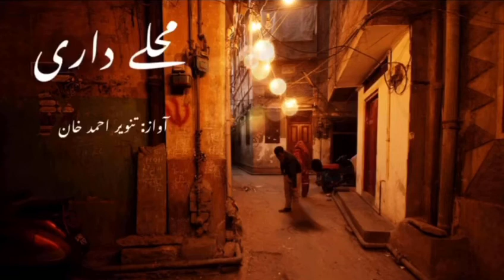Corona Covid 19 and Pakistan - Mohalay Dari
محلے داری.

آج صبح محلے کی آپا جی گھر آئیں۔ گرمی، مہنگائی اور رشتہ داروں کی بے حسی پر دو گھنٹے گفتگو کی۔
میں نے چائے کا پوچھا تو انہوں نے قہوہ پینے کی خواہش کی.. کہ آج کل لیموں اور قہوہ کرونا میں بہت مفید ہے۔
دو گھنٹے بعد جاتے ہوئے خوب دعائیں دیں اور بولیں: اب انشاءاللہ پندرہ دن بعد ملاقات ہوگی، ڈاکٹروں نے دو ہفتہ کے لئے "قرنطینہ" علاج بتایا ہے، کہ رہے تھے اس دوران کسی سے ملتے جلتے نہیں، تو میں نے سوچا آج ہی سارے محلے والوں سے مل آؤں، آخر محلے داری بھی کوئی چیز ہوتی ہے

آواز: تنویراحمد خان